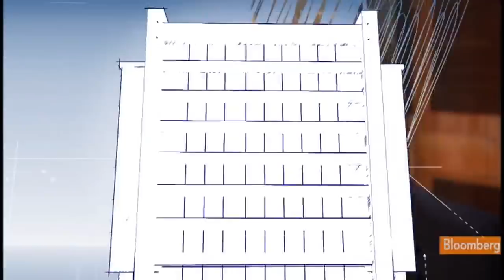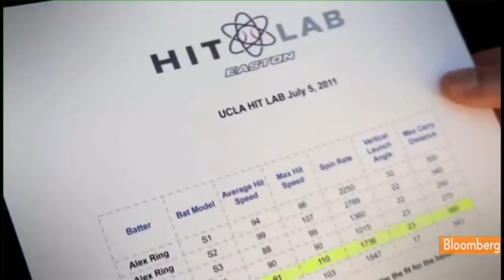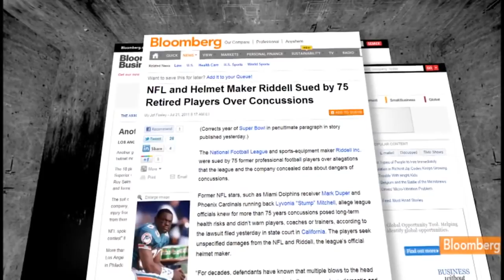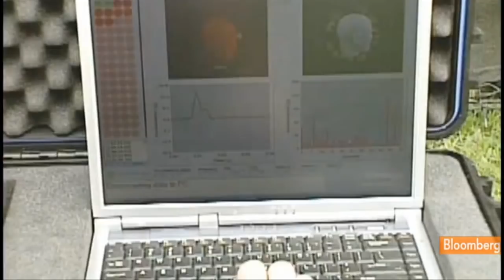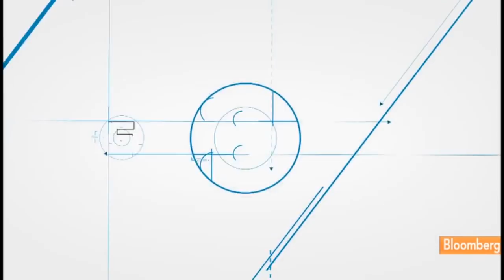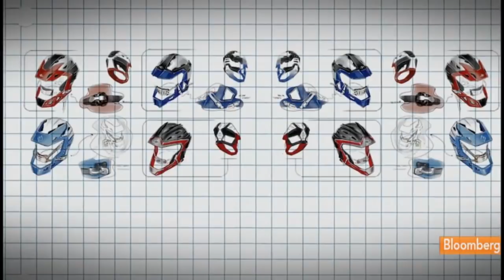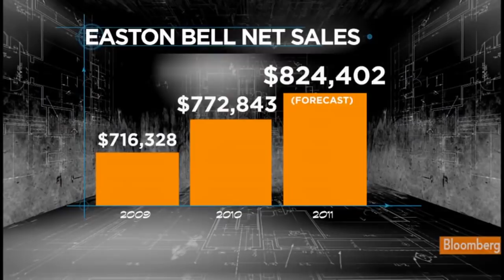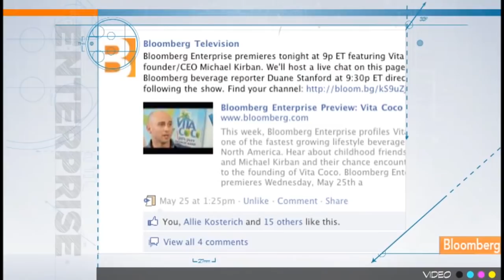Bloomberg Enterprise Successful Mid sized Companies Bloomberg